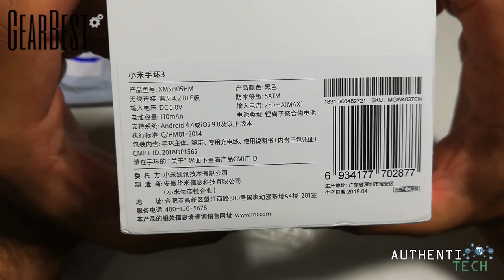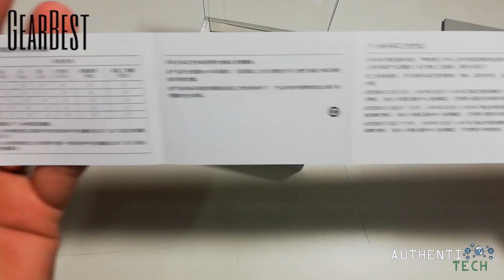Unboxing Xiaomi Mi Band 3 - A Nova Queridinha da Xiaomi!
Xiaomi Mi Band 3 Smart Bracelet
Preço: R$ 119,84
Comprando 3 unidades, o frete por BR Express sai de graça!

▓▓▓▓▓▓▓▒▒▒▒ALGUMAS PROMOÇÕES:▒▒▒▓▓▓▓▓▓▓▓▓▓

Xiaomi Redmi Note 5 4G Phablet Global Edition 4gb 64gb
🏷 Cupom: IT$MPN564
Preço: R$ 769,42

Xiaomi Mi Mix 2 4G Phablet 256GB ROM
🏷 Cupom: GB$MP256
Preço: R$ 1.619,95

HUAWEI Honor 10 4G Phablet - Global Version
4GB RAM 128GB ROM 20.0MP + 16.0MP Rear Camera
🏷 Cupom: IT$MPHonor10
Preço: R$ 1.563,26

OnePlus 6 4G Phablet 6GB RAM 64GB ROM International Version
🏷 Cupom: IT$MPOP64
Preço: R$ 1.976,00

OnePlus 6 4G Phablet 8GB RAM 128GB ROM International Version
🏷 Cupom: GB$MPoneplus128
Preço: R$ 2.304,41

Xiaomi Huami AMAZFIT Bip Lite Version Smart Watch - BLACK INTERNATIONAL VERSION
🏷 Cupom: HKBIP
Preço: R$ 226,76